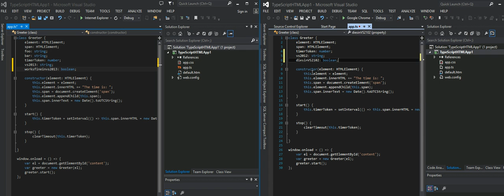VS2012 Typescript Intellisense Issue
Intellisense "dies" when using the latest Typescript for vs2012 and vs2013 (side x side).